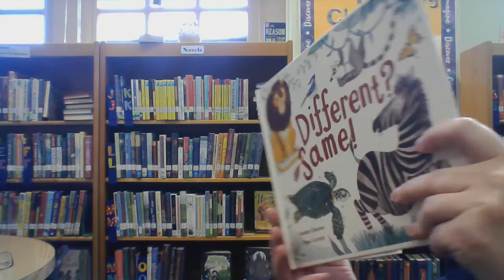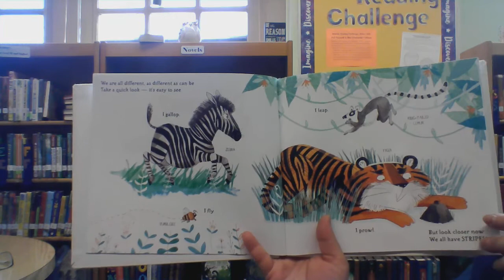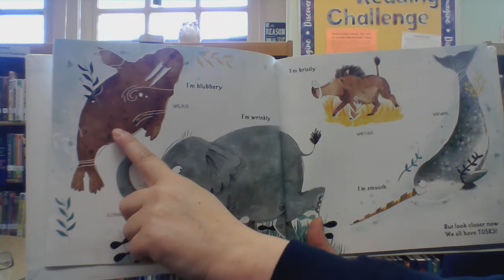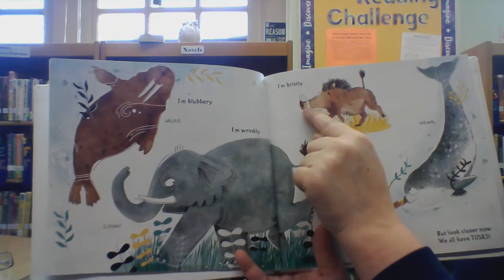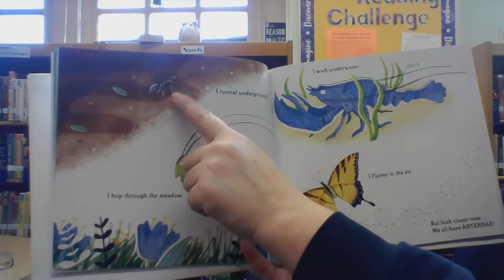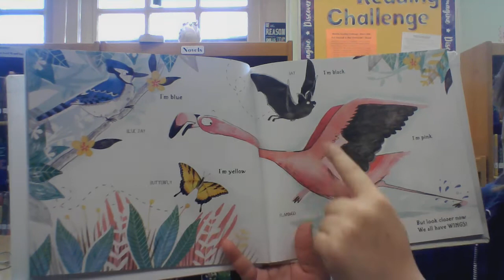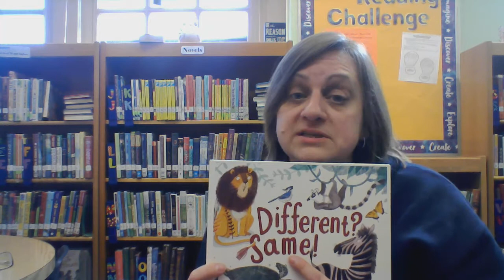Different? Same!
It seems like the animals are different on each page, but if you look closely, they have something in common! What is the same?